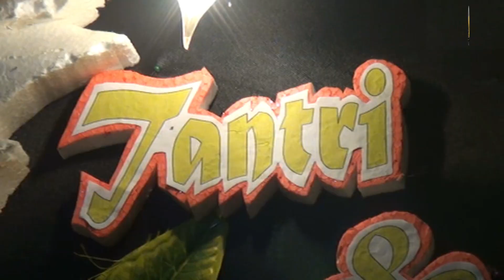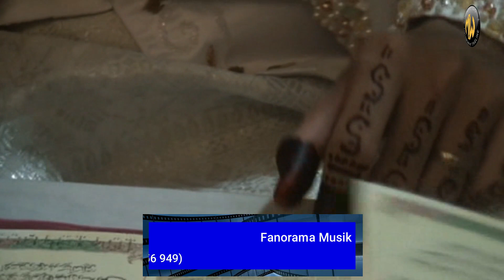Nada Nada Cinta / Mempelai Wanita / Fanorama Musik / Sungai Pinang Banyuasin.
Photografhy Video Shooting Dan Editing.
Marwah RY Studio 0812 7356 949.